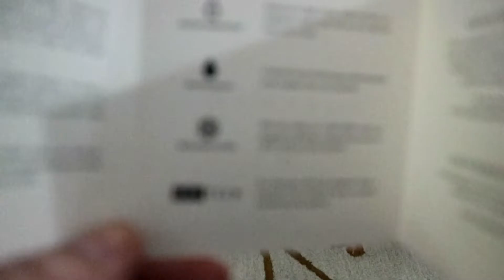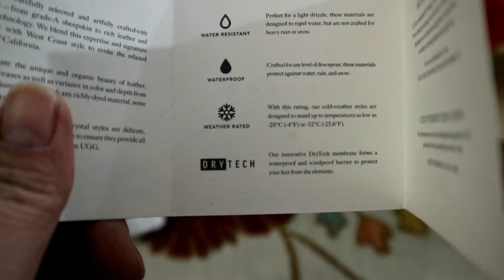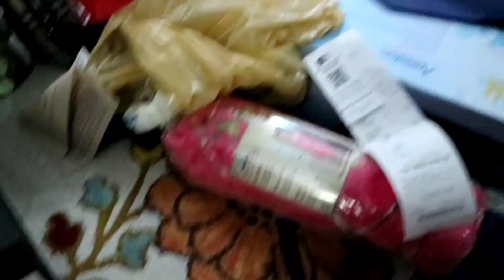WHERE I PURCHASE MY CHEAP VALENTINO?| UGG | DKNY SHOE'S | BIG SALE AT IBA PANG DISCOUNTS